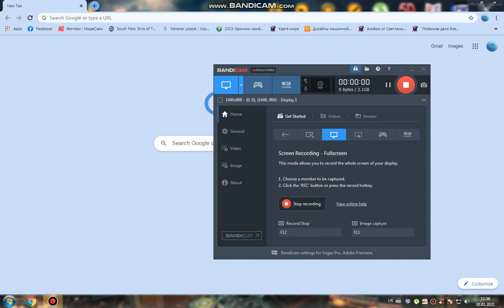I hate 503 Service Not Available so much